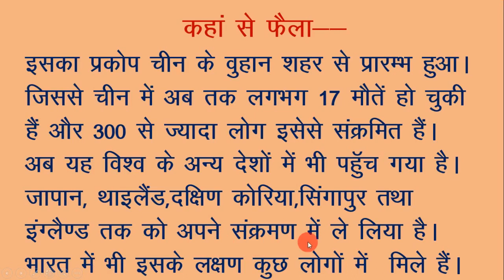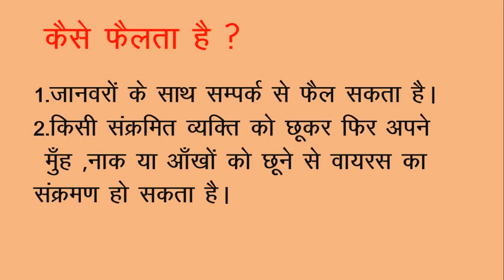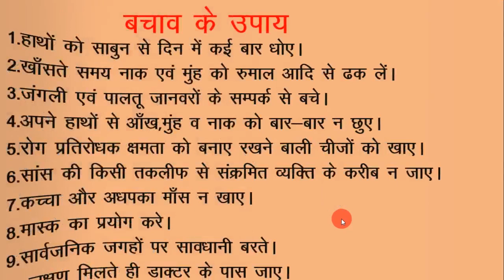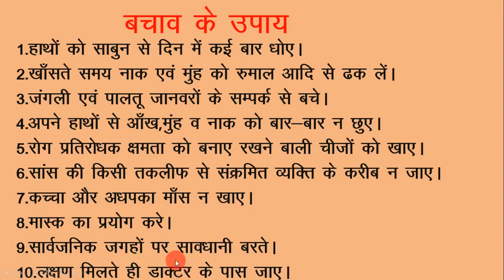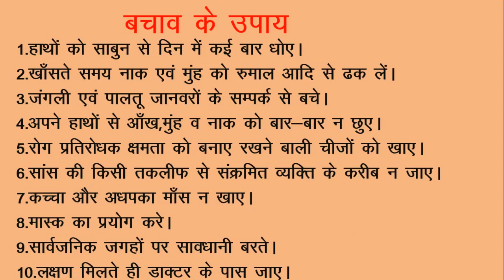कोरोना वायरस (CORONA VIRUS).क्या है,लक्षण एवं बचाव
कोरोना वायरस (CORONA VIRUS) क्या है ?
इसके लक्षण क्या हैं? यह कहाँ से प्रारंभ हुआ।
जाने इसका उपचार एवं इससे बचने की सावधानियां